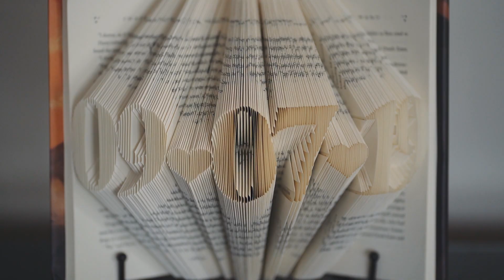OUR WEDDING | Meg + Nicole's Sneak Peek | Two Brides Are Better Than One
We will be posting these two brides incredible full length fairytale wedding feature this week!

This amazing wedding was hosted at The Addison in Boca Raton, Florida.  These two brides got ready at The Boca Resort